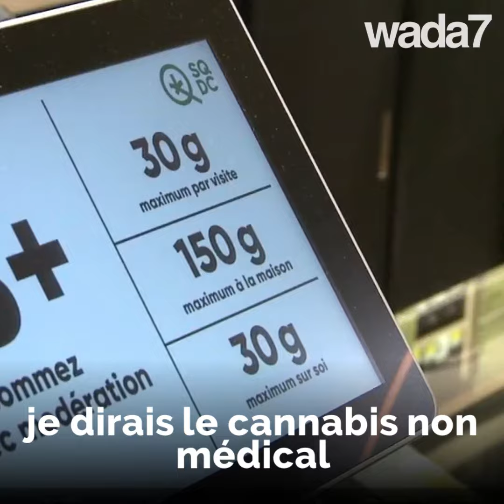Au Canada, le cannabis est légal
Le Canada a légalisé le cannabis récréatif ! 😱